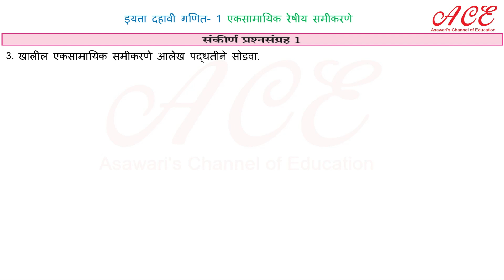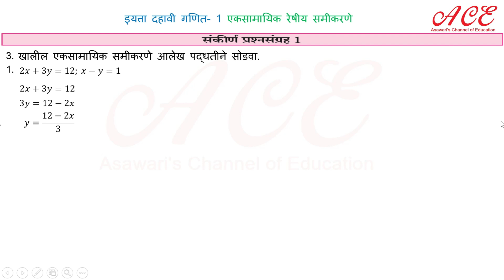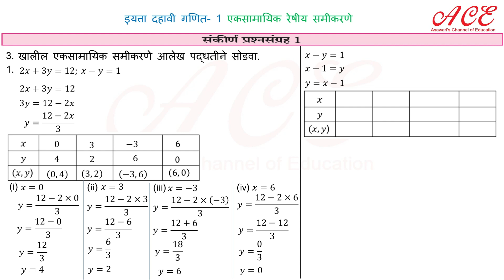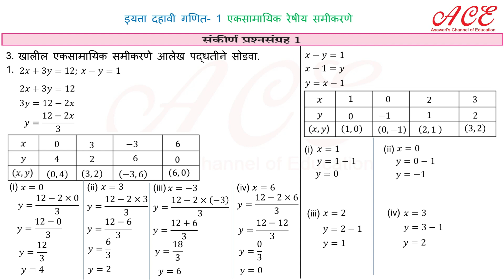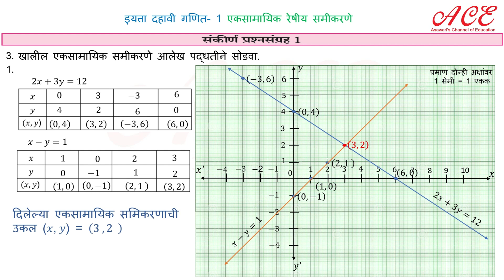एकसामायिक समीकरण - दहावी - गणित - १ भाग – २० – संकीर्ण प्रश्नसंग्रह १ Q.3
SSC 10th standard - Marathi medium Mathematics 1 Simultaneous Equations- Eksamayik samikaran. Part 20